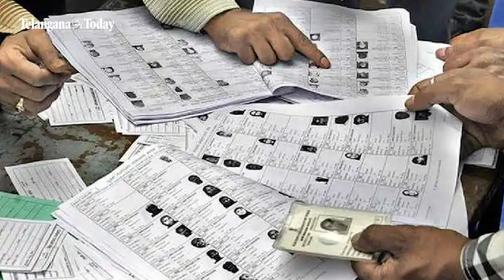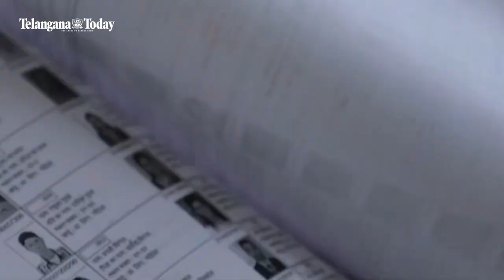Do You Know How Many Voters Are in Telangana? | Telangana Assembly Elections 2023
Election Commission of India announced the total number of voters in Telangana. Here is the update on Telangana voters.